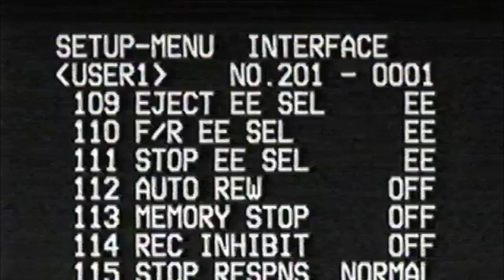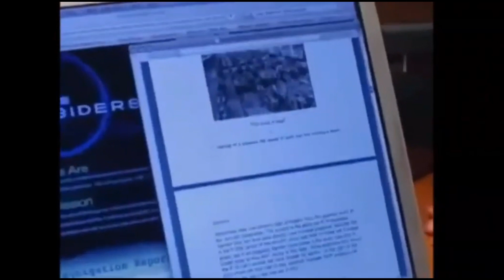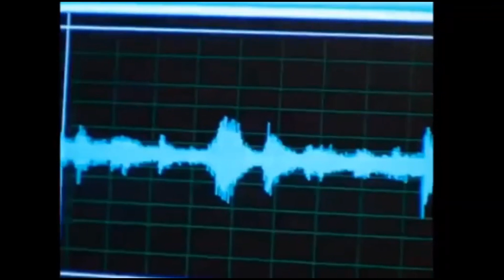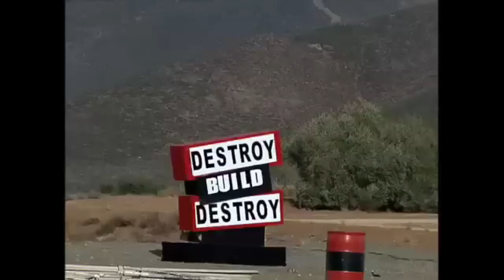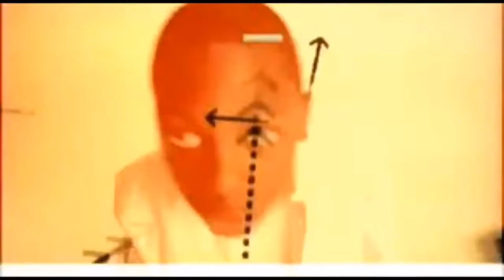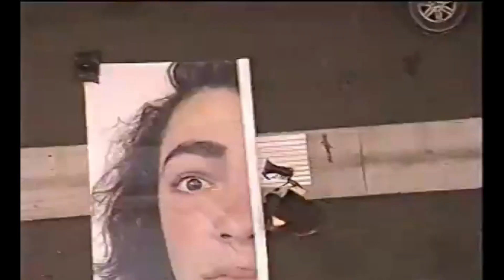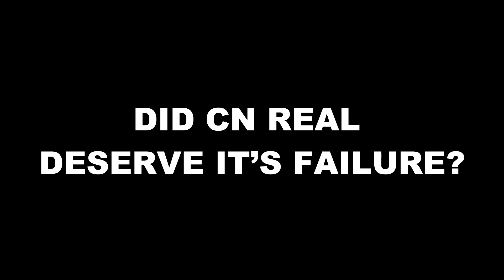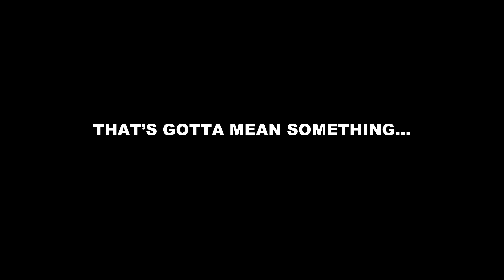That Time Cartoon Network Got REAL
Today we’ll go back in time to 2009 when Cartoon Network just really wanted to make live action shows for some reason. All these shows were panned by critics and audiences alike and some have been completely wiped off the face of the earth. Did these shows really deserve the hate they got? Well lets find out

Timestamps:
0:00 - Intro
1:55 - The Othersiders
6:13 - Survive This
9:40 - Brain Rush
12:27 - Destroy Build Destroy
15:54 - Bobb’e Says
19:05 - Dude What Would Happen?
22:45 - Did CN Real Deserve Its Failure?
26:37 - Outro